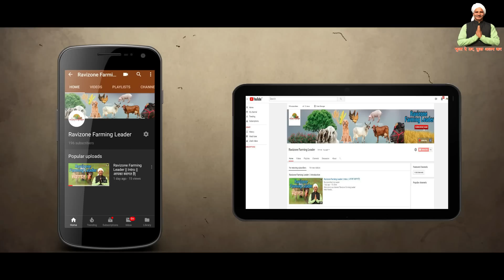How To Start Kadaknath Poultry Farming | कड़कनाथ मुर्गा फार्म अब फरीदाबाद हरयाणा में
How To Start Kadaknath Poultry Farming In India

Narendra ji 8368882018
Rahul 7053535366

videos Type 👇🏻
Mushroom Farming
Machinery of Agriculture
Goat Farming
Poultry Farming
Pig Farming